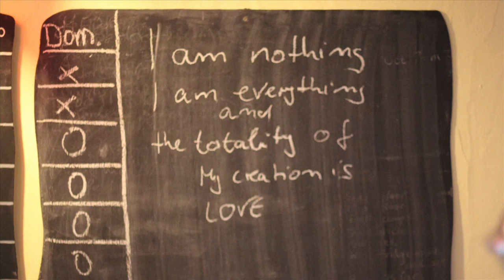Reflections on a Meditation Retreat with Pete Bampton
Images and reflections from participants in a 7 Day New Year Meditation Retreat with Pete Bampton.